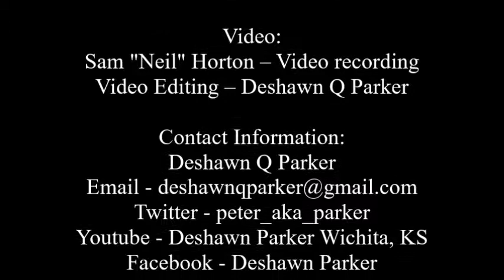Deshawn Parker 1st Game in Bethel College Tournament 2019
Deshawn Q Parker
Bethel College Tournament
Wichita East High Vs. Wichita Heights High
Friday  June 28, 2019 at 5:30 pm
Bethel College
Newton, Kansas

Deshawn has long brown hair in a pony tail, navy blue shorts, white & gray shirt, navy blue socks, navy blue headband, and orange/red soccer shoes

Video by:
Sam "Neil" Horton

Deshawn Q Parker
Youtube - Deshawn Parker Wichita, KS